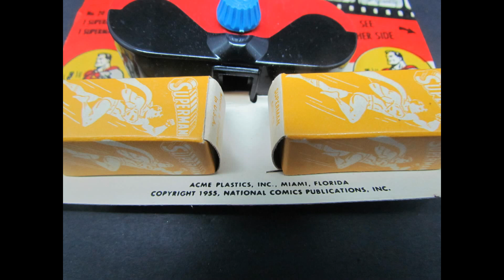RARE Vintage 1955 ACME Movie Style Viewer & Film #20 SUPERMAN NATIONAL COMICS Bergen Pickers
Very hard to find 1955 ACME Movie Style Viewer & Film #20. Many of these were made, this one is the harder to find variation as opposed to the 1958 viewers. Pre Viewmaster!